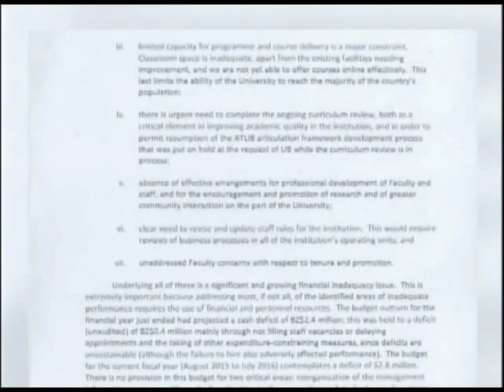University of Belize faculty and staff on go slow